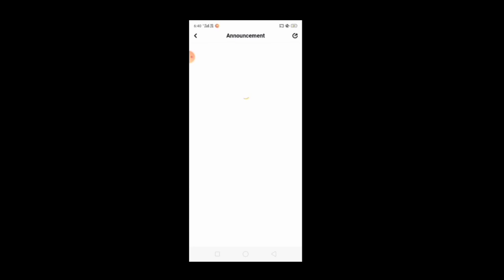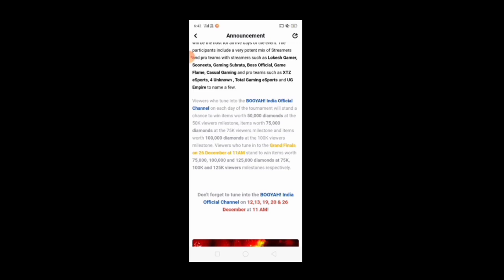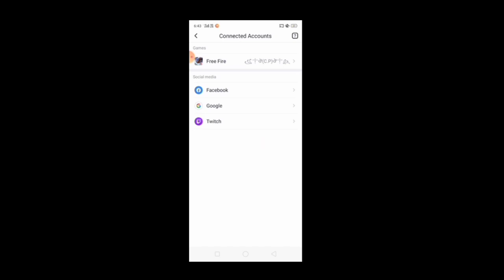THE TOTAL GAMING TOURNAMENT FREE FIRE | FREE FIRE BOOYAH APP NEW EVENT | HOW TO GET DIAMONDS BOOYAH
Your Queries-
the total gaming tournament
watch streams to win event
booyah app new event
free fire booyah App
how to use Booyah app
How to get Diamond from Booyah app garena booyah app
kaise booyah app se rewards Claim Kare Freefire booyah App
watch steamers to win event
how to complete watch steamers to win event
freefire free fire booyah App
How to use free fire booyah App
Free fire New Booyah official app
How to get Free diamonds in free fire game
How to get Free diamonds in Booyah app

hope a video App logoko acha laga. 🙏🙏